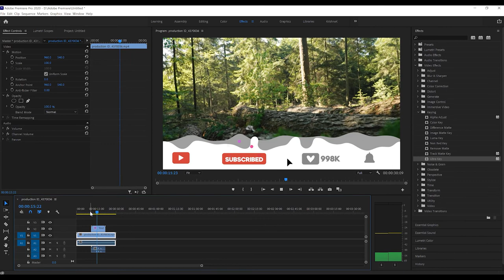Subscribe animation | subscribe button and bell icon | Royalty Free Footage | Motion Graphics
Hi.
It's my pleasure that you clicked this video. I make some daily life videos about my baby, footage, and overlays can be used in video editing. If you're interested in that. I'll continue upload to this channel. And if you have any suggestions about these videos or you need some modified version for your videos. Please free message to me. I'll happily try to help you. But first of all, I have to say that I'm not an expert in this field. I made these things for fun and can be used in my ower videos. See you.

| Copyright statement |
Free to use in your video.

If you want to support me! Please mention this channel in the description of your video.
I'll happy to see my material in your videos. Thanks.
| Copyright statement |

You can download this footage below link:
| upload pending |
Can let you input this footage to Adobe Premiere use